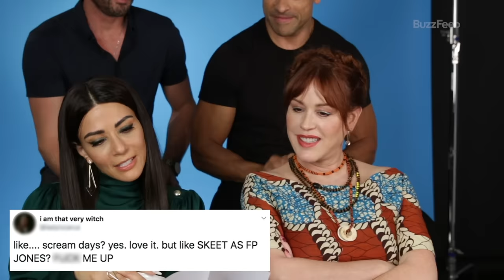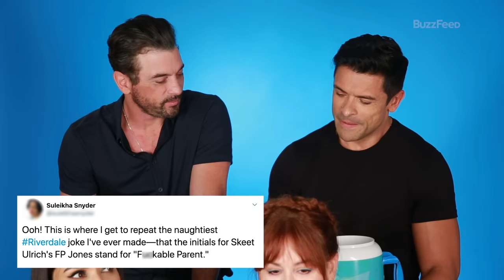The "Riverdale" Parents Read Thirst Tweets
Mark Consuelos, Marisol Nichols, Molly Ringwald, and Skeet Ulrich take a deep dive into Twitter's thirstiest tweets. Can you say... DADDY!

BuzzFeed Celeb
MUSIC